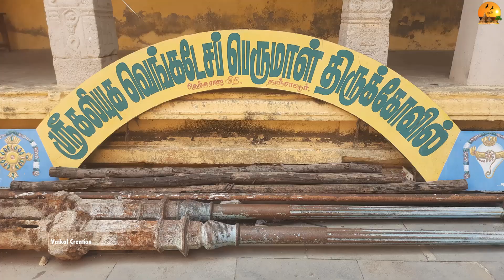🔆 தஞ்சாவூர் கலியுக வெங்கடேச பெருமாள் கோவில், Sri Kaliyuga Venkatesa Perumal Kovil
Sri Kaliyuga Venkatesa Perumal Kovil, Thanjavur
கலியுக வெங்கடேச பெருமாள் கோவில், தஞ்சாவூர்

N Main St, Rajakrisnapuram, Thanjavur, Tamil Nadu 613001
Location: 1 KM from  Thanjai Peiyakoil

மாவட்டம் வாரியாக அமைந்துள்ள திருக்கோவில்களின் Video Links கீழே கொடுக்கப்பட்டுள்ளது